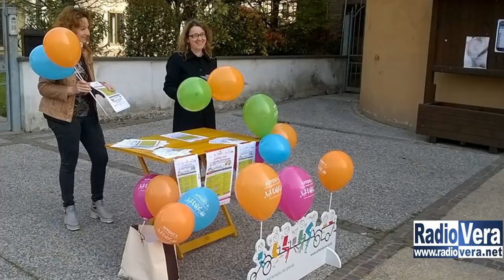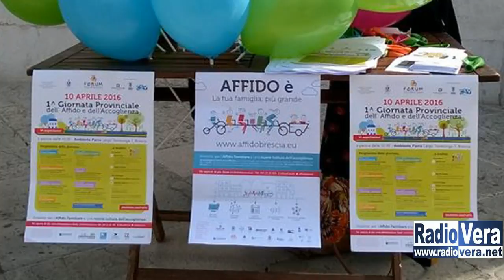1^ Giornata Provinciale dell'Affido e dell'accoglienza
Domenica 10 aprile, a partire dalle ore 10:00, nella splendida cornice di Ambiente Parco, si svolgerà la 1° Giornata Provinciale dell'Affido e dell'accoglienza. L'iniziativa si inserisce nel progetto "Promuovere e sostenere le reti per l'affido famigliare sul territorio della Provincia di Brescia" ed è stata presentata ai nostri microfoni dalla Portavoce del Forum Terzo Settore di Brescia Margherita Rocco.